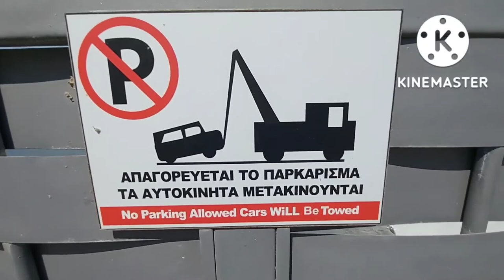Venetian Castle, Akrotiri, Wed Sep 22 2022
RoadTripMovies was on location in Greece for a week.  This vid is in the Greek Cyclades, southwest tip of Island of Santorini, up the hill in the Venetian castle.